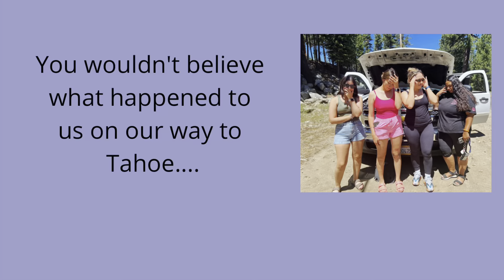Lake Tahoe Vlog 2022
You wouldn't believe what happened to us on our trip!